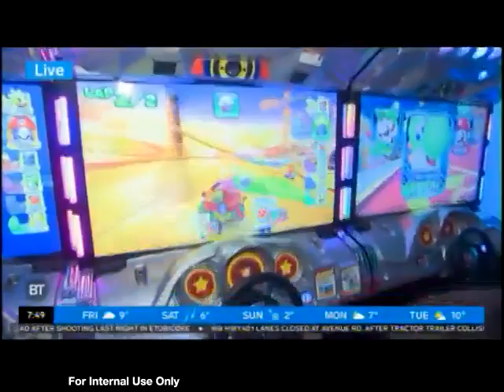JP from Breakfast Televisio visits the Retro Arcade pop-up at Hotel X!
JP is joined by Hotel X's director of marketing Matt Black to tour the hotel's pop-up Retro Arcade!